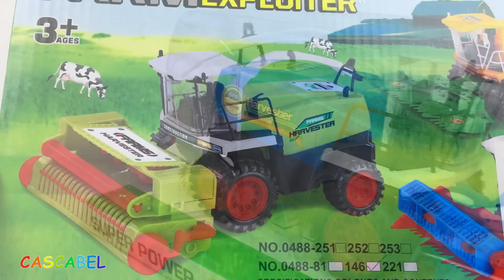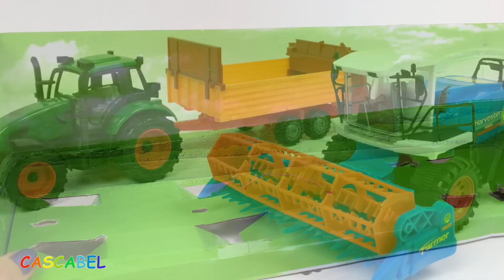COSECHADORA Y TRACTOR CON REMOLQUE - RECOLECCIONANDO EL TRIGO MAQUINAS AGRICOLAS DE JUGUETES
En este video os traigo unas maquinas agricolas, un tractor con remolque y una cosechadora. Los dos juguetes son de rueda libre, asi que puedes manejarlos como quieres. La cosechadora se usa para recoleccionar los cereales, de grandes a los mas pequenos. Tiene un mecanismo de corte, en su parte frontal, que corta la planta y despues la lleva con un mecanismo y la selecciona, por ultimo, descarga los cereles por un tubo en el remolque de un tractor que la esta siguiendo. El tubo por el que saca los cereales tiene que encontrarse todo el timpo por encima del remolque del tractor. Por eso en un campo el tractor y la cosechadora tienen que tener la misma velocidad. el mecanismo de corte de la cosechadora lo podemos quitar. En realidad hay un pequeno remolque y el mecanismo de corte se pone en su encima, despues la cosechadora engancha el remolque y asi puede llevar su mecanismo por las calles. Es muy importante este remolque, por que el mecanismo de corte de una cosechadora es muy largo y tendrian que parar el trafico por toda la calle para que la cosechadora pase. En este video nos vamos a recoleccionar el trigo de un campo.